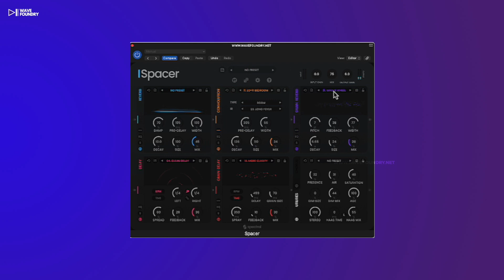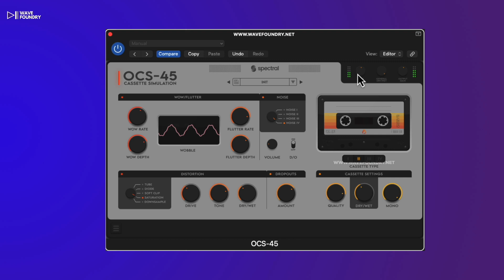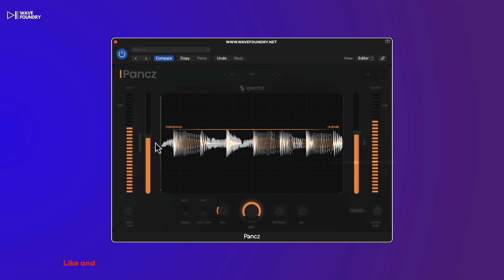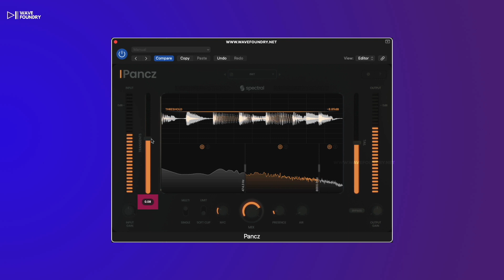Spectral Plugins Free Plugin Demo | No Talking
❤️ Give the video a like if you found it useful !